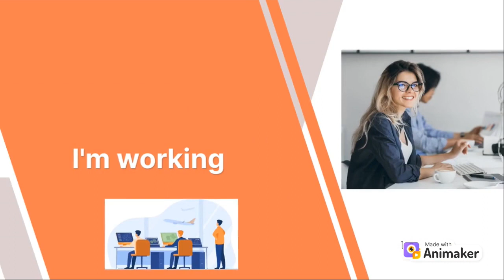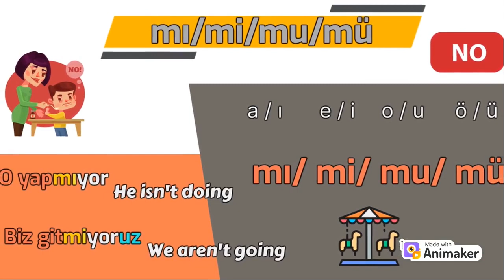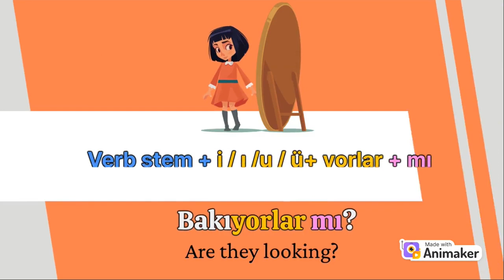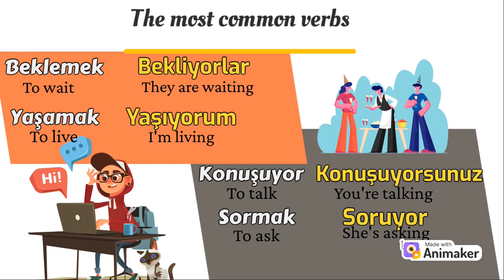Turkish Grammar: Present Continuous Made Easy!🇹🇷🇹🇷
In this lesson, you will learn how to form the Present Continuous Tense in Turkish.

Learning languages with DMingl is the best place to start learning a new language! learnlanguageswithDmingl learnturkishinminutes learnrussianinminutes.

Content of the video:
00:00 - Intro
00:14 -  The usage of the  Present Continuous Tense
00:26 - The Formation of the Present Continuous Tense
01:40 - Negative form
01:58 - Question form
03:07 - Dialogue

If you are trying to learn a new language, go all the way!